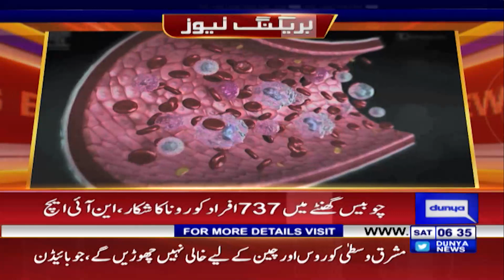Breaking News: COVID-19 cases increasing in Pakistan again